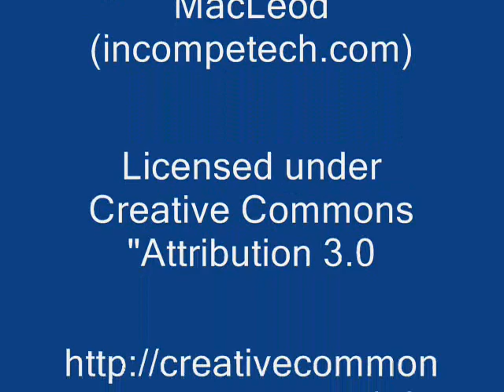2011 Regional Hoop Shoot Winners.wmv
Photos of the Virginia state Elks Hoop Shoot winners at the regional competition held in Frederick, Maryland.